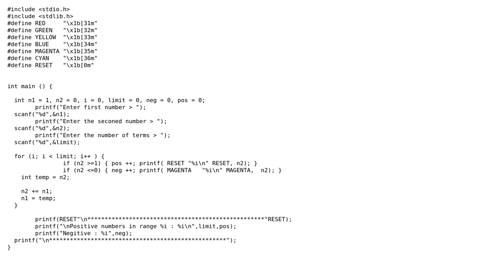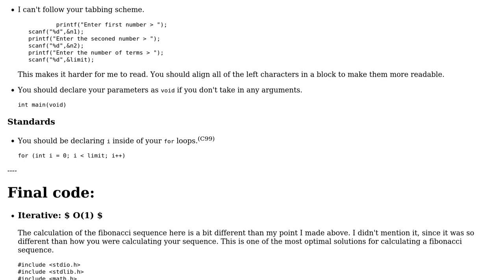Basic Fibonacci sequence in C (2 Solutions!!)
Basic Fibonacci sequence in C

With thanks & praise to God, and with thanks to the many people who have made this project possible! | Content (except music & images) licensed under CC BY-SA | Music | Images & others | With thanks to user syb0rg user Ricky Wilson user JohnH user Jamal user 200_success and the Stack Exchange Network Trademarks are property of their respective owners. You are responsible for your own actions.